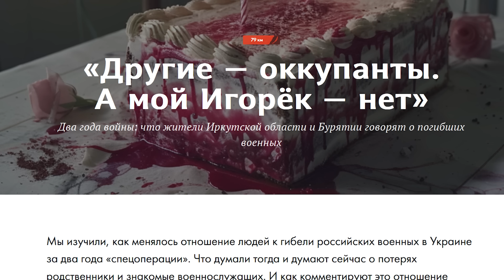Co o poległych wojskowych mówią mieszkańcy Irkucka i Buriacji po dwóch latach wojny [PODCAST]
Badanie socjologiczne połączone z reportażem, opowiadające o tym jak zmieniał się stosunek mieszkańców Syberii do rosyjskich strat w przeciągu dwóch lat specoperacji. Co mówią o stratach krewni i znajomi. A także co na ten temat mają do powiedzenia badacze zajmujący się tematami strat i wojny.

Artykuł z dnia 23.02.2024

0:00 Wstęp
0:58 Inni są okupantami, a mój Igorek nie
27:56 Zakończenie